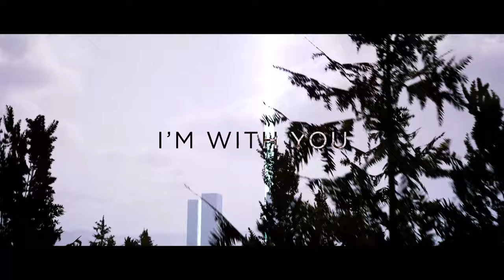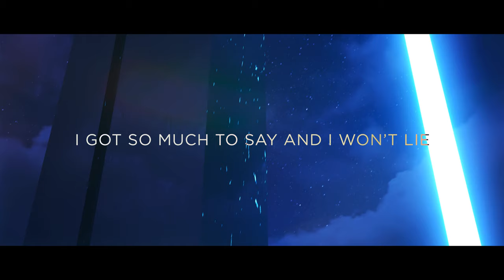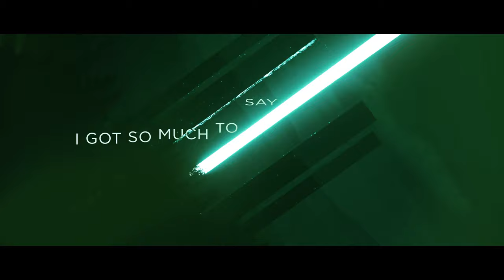Rival x Arc North x Cadmium - Better [Official Lyric Video]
Hi I'm Rival,  fully committed to peanut butter and 25 years old.

✨ Lyrics:

Like we’re under water
Can’t hear nothing You’ve been
casting a spell I’m all yours now
Yeah you’ve been filling the space up in my mind
And
Tell me everything
Both the good and bad Couse
whatever you would tell me
I would still like everything That I see

Couse nothing feels better than us
I’m so high, can’t get down
No Nothing feels better than when I’m with you
My future is buried in your eyes
I got so much to say and I won’t lie
nothing feels better than when I’m with you

Let me be your safe place
if the sky would open
I’m making sure that you’ll stay dry
In the greatest of storms I’ll be your light
And
They can’t tell me nothing
That will make a difference
Since I got everything I need
In you
I’m invincible, I believe

- Rival, Arc North, Cadmium - Coming Home
- Rival, CRVN - Falling
- Rival, Cadmium, Rosendale - Willow Tree
- Rival, Billy Lockett - Say The Word